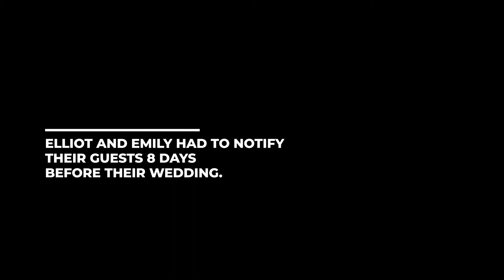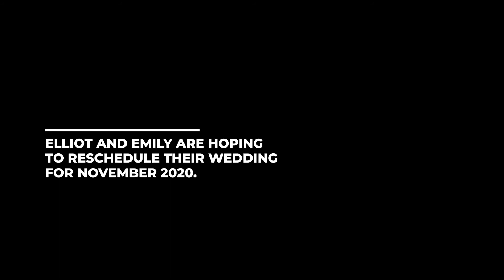Cancer United Them, Now the Coronavirus Pandemic Delayed Their Wedding | NBCLX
Emily Mai was Elliot San's nurse while he was battling cancer. The two fell in love and were supposed to marry on March 21, but the coronavirus pandemic prevented them from doing so. Now, they are sharing their love story and future plans with NBCLX storyteller Cody Broadway.